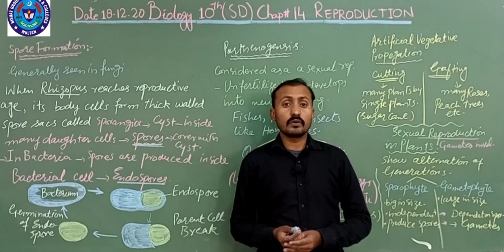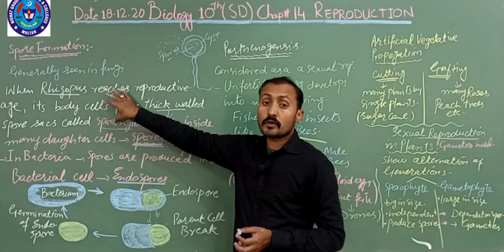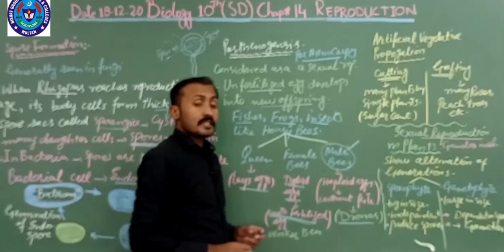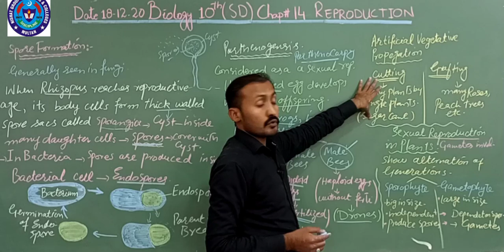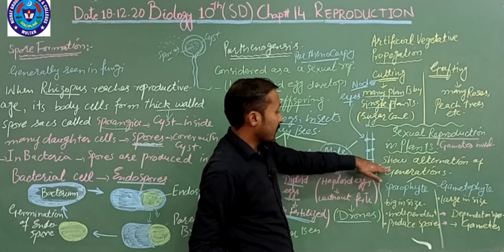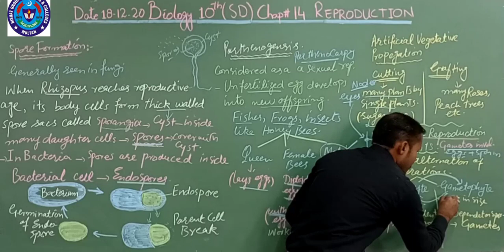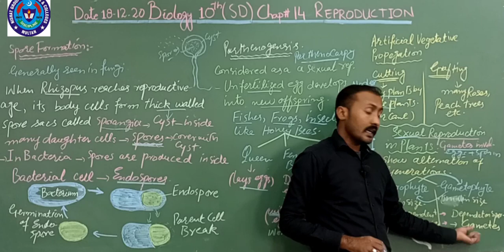BIO18 DEC 10TH SD